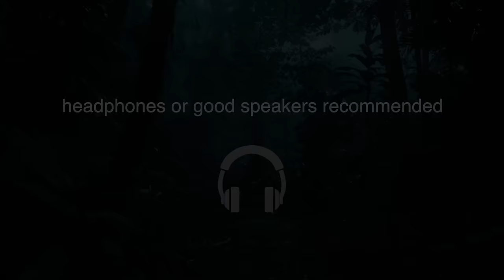Dark Ambient Music | Asanbosam - African Vampire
The Asanbosam is a vampiric creature from Akan folklore in West Africa, known for its iron teeth and hook-like feet. It dwells in the treetops of dense forests, waiting to ambush unsuspecting travelers by dropping down and attacking them. This fearsome being is often described as having a humanoid form but with a terrifying, monstrous appearance that strikes fear into the hearts of those who venture into its domain.